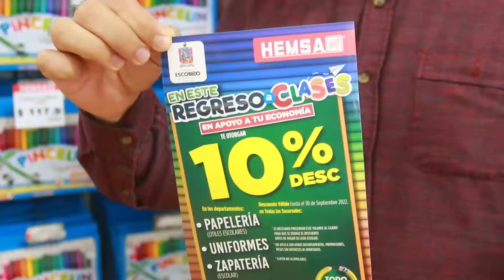LANZA ESCOBEDO CUPONES QUE DARÁN DESCUENTO EN ÚTILES ESCOLARES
En apoyo a las familias ante el próximo regreso a clases, el Municipio de Escobedo lanzó el programa Cuponera del Ahorro Escolar, que otorgará descuentos en la compra de útiles, uniformes y zapatos escolares.
Los cupones, expuso el Alcalde Andrés Mijes, darán a la ciudadanía un 10 por ciento de descuento en las sucursales de Hemsa.
“El regreso a clases está a la vuelta de la esquina”, dijo, “y como todos los años hacemos esta sinergia, este trabajo de colaboración, por eso este día damos a conocer, junto con Hemsa, estos descuentos del 10 por ciento en útiles escolares, uniformes, zapatería, para todas las familias escobedenses”.
El Edil explicó que, para obtener los cupones, debe acudir la madre, el padre o tutor, con identificación y comprobante de domicilio del Municipio de Escobedo, a uno de los siete puntos de entrega.
Estos son: el CIACE, el C4 de la Secretaría de Seguridad Ciudadana, los Centros DIF, los Centros comunitarios, la Oficina del Alcalde en la Presidencia Municipal, la Unidad Deportiva Alianza Real y la Oficina de la Dirección de Fomento a la Educación, la Cultura y las Artes.
“Hoy reactivamos esta alianza en apoyo de todas las familias escobedenses y su economía, feliz regreso a clases y recuerden que hay que seguir cuidándonos del Covid”, agregó Mijes.
Los descuentos del programa serán válidos en todas las sucursales de Hemsa, al momento de mostrar el cupón antes de pagar. Y la dinámica estará vigente hasta el 30 de septiembre de este año.